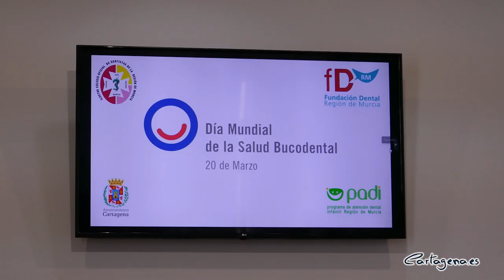El sábado se celebrará el Día de la Salud Bucodental con un punto de información en Cartagena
El 20 de marzo se celebra el Día Mundial de la Salud Bucodental. Con motivo de esta celebración el Colegio de Odontologos y Estomatologos de la región ha querido llevar a cabo una campaña de concienciación e información sobre dicho tema. Para ello se ha organizado un punto de información y resolución de dudas, que podrá ser visitado el próximo sábado, 25 de marzo, en la Plaza del Ayuntamiento.

Ha presentado el acto el teniente de alcalde, Manuel Padín, junto al presidente del colegio Pedro Miguel Caballero. También ha estado presente María Bernal, delegada de la zona de Cartagena y Mar Menor, y Juan Manuel Pagán, dentista de la ciudad.

“Es crucial mantener una buena salud oral como puerta de entrada a una salud integral” ha afirmado Manuel Padín, quien ha hecho alertado de que 1 de cada 2 españoles no se realizan revisiones buco dentales anuales.

El colegio de dentistas de la región ha querido organizar una serie de actividades informativas que ayuden a prevenir el riesgo de padecer ciertas enfermedades, así como que permitan resolver dudas a todas las personas que se acerquen por el stand. Además, se repartirán algunos regalos y materiales relacionados con la higiene bucodental.

Es importante tener en cuenta que muchas enfermedades que sufrimos tienen repercusión en la boca, así como que muchas enfermedades de la boca tienen repercusión en la salud integral, ha afirmado Pedro Miguel Caballero.

Cabe destacar que Cartagena y comarca cuenta con más de 200 odontólogos y médicos estomatólogos colegiados.